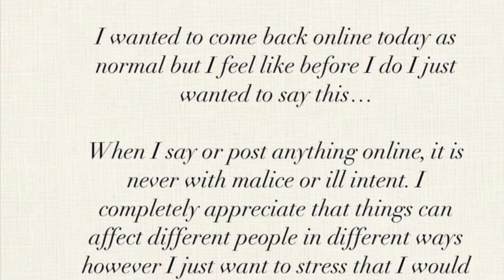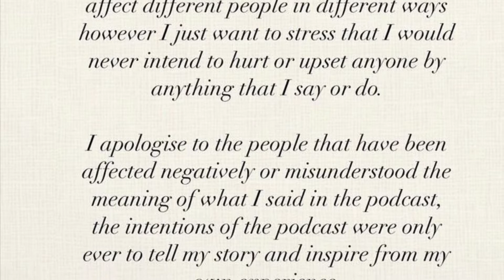Molly-Mae Releases Statement Addressing Backlash ‼️